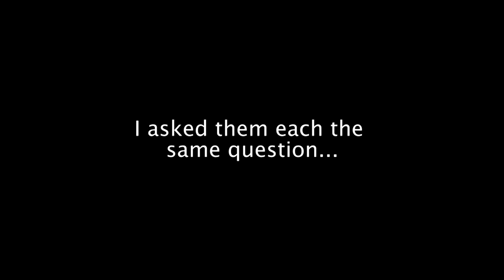I ask couples in NYC how they met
On Valentine's Day, I asked couples in Central Park to tell me how they met. I heard stories that involved Tinder, Disney, and even prank phone calls. I’ve put these stories together in my short film "How We Met," which shows the unusual ways that people meet and fall in love.

For more of my work – including photos, films, and articles – please visit my